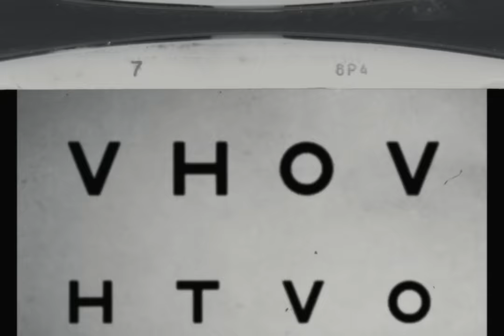Jaded Presents: Warren Fu, a Self Portrait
A portrayal of a visionary through his own lens.

Directed, filmed, and edited by Warren Fu.